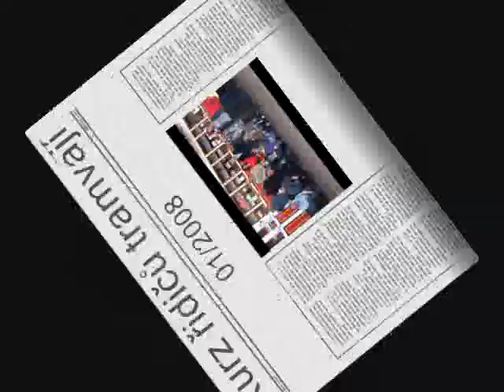Kurz řidičů tramvají 01/2008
Pár fotek jednoho kurzu